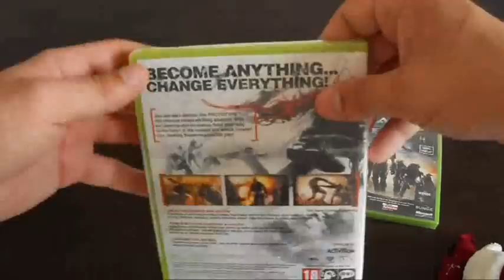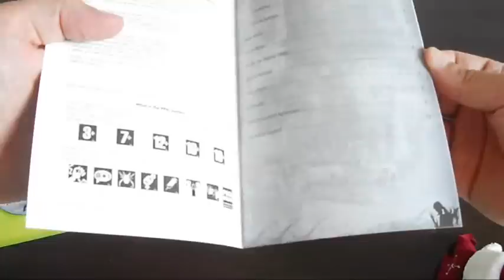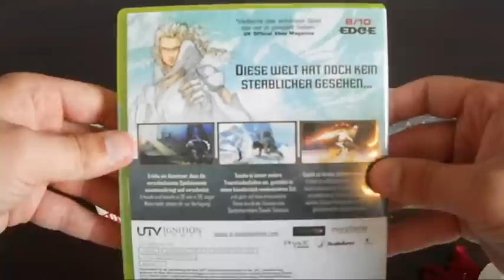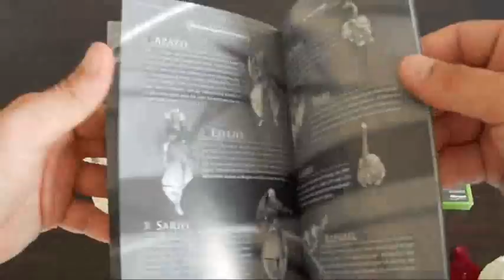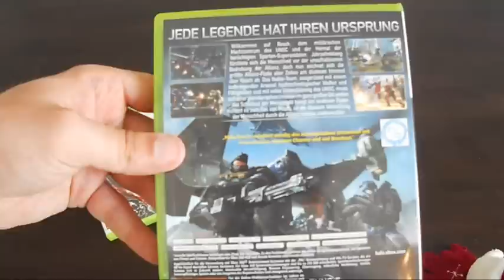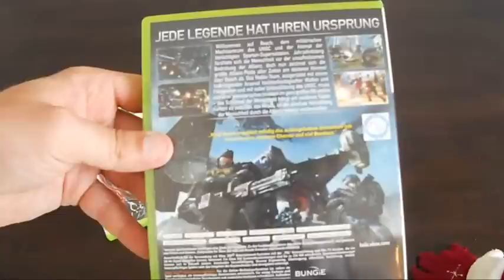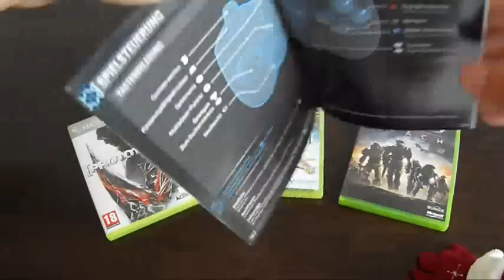Unboxing/Unpacking - Videogames - Xbox 360 + Grüße/Empfehlungen (German)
In diesem Video packe ich 3 Videospiele aus wie ihr sicherlich im Bild sehen
könnt ^^,aber ich schreibe euch trotzdem nochmal schnell auf welche es sind und zwar:

Halo Reach -  gibt es nur für Xbox 360
Prototype -  gibt es auch für die PS3
El Shaddai Ascension of the Metatron gibt es auch für die PS3